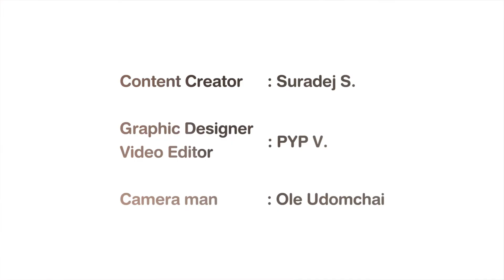มะพร้าวอินทรีย์ สินค้าขายดี ตลาดต้องการ | เทคโนโลยีชาวบ้าน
น้ำมะพร้าวน้ำหอมอินทรีย์ มีจุดเด่นคือ ความสะอาดบริสุทธิ์ มีวิตามินและเกลือแร่ การดื่มน้ำมะพร้าวทุกวันหรือบ่อยๆ จะช่วยบำรุงสมองและสุขภาพให้แข็งแรง ผลผลิตมะพร้าวน้ำหอมอินทรีย์ส่งออกไปยังต่างประเทศเป็นอันดับ 1 ของโลก ประเทศที่ซื้อมากที่สุดคือประเทศจีน โดยเฉพาะสายพันธุ์ทางราชบุรี เป็นที่ต้องการของต่างประเทศมาก
ผศ.ประสงค์ ทองยงค์ เกษตรกรผู้ปลูกมะพร้าวน้ำหอมอินทรีย์ บอกว่า แนวทางการปลูกมะพร้าวน้ำหอมอินทรีย์ในเชิงการค้าคือ เลือกพื้นที่เหมาะสม คัดเลือกพันธุ์มะพร้าวที่ดี ปฏิบัติดูแลบำรุงรักษาดี ใช้ปัจจัยการผลิตผสมผสานเพื่อลดต้นทุน จะได้มะพร้าวน้ำหอมคุณภาพเพื่อบริโภค และยังช่วยให้เกษตรกรมีรายได้นำไปเป็นทุนหมุนเวียน